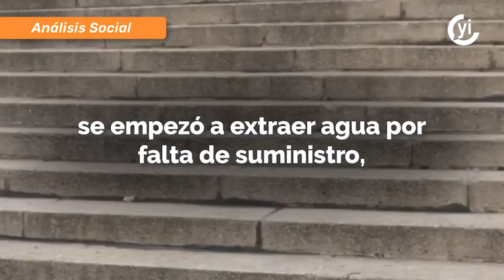¿Por qué se hunde la CDMX?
El hundimiento irregular ha provocado que se deban reforzar construcciones, ya que las estructuras pueden dañarse y poner en riesgo la estabilidad del edificio y la vida de personas.